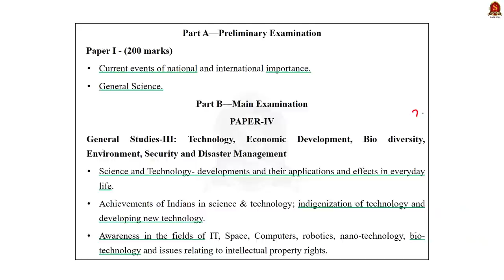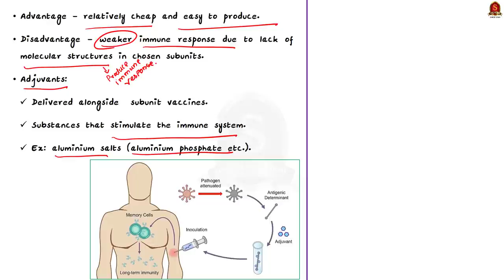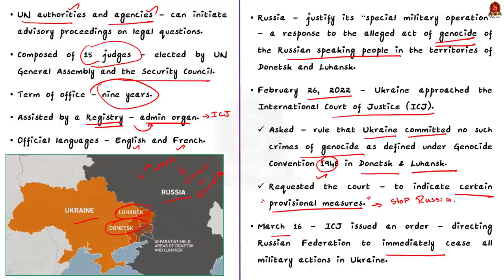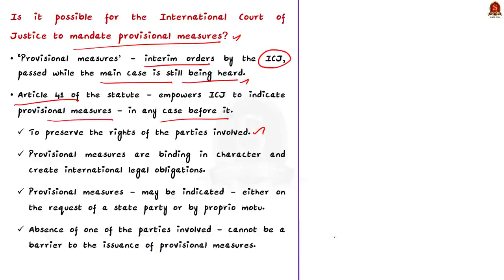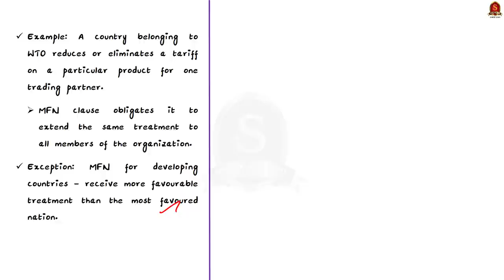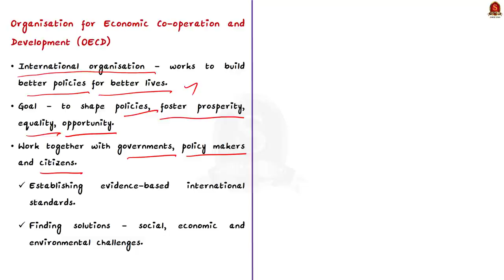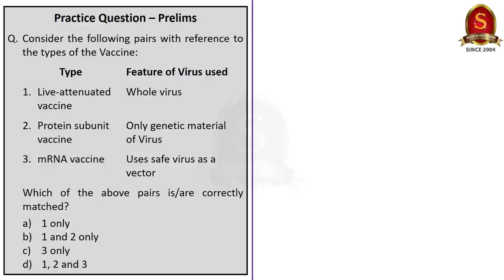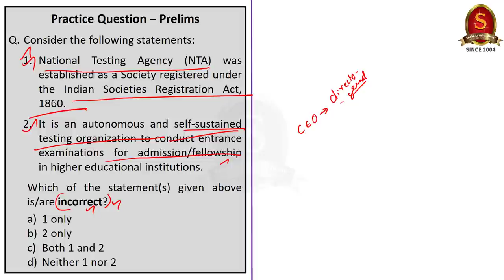The Hindu Daily News Analysis || 18th March 2022 || UPSC Current Affairs ||Prelims'22 & Mains'22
Time Stamping
►►Introduction - 01:16
►►List of Topics – 01:25
1. Unhealthy precedent (Editorial) - 01:30
2. Russia-Ukraine conflict: ICJ’s provisional measures on military operations (Text & Context) - 10:37
3. In sanctions route, what the world must take note of (Editorial) - 21:06
4. Ukraine war could cut 1% off global growth: OECD - 28:35
5. Do Ph.D. after a four-year degree: UGC - 31:39
6. Prelims Practice Questions - 36:47
7. Mains Practice Questions - 41:38

Important topics such as ICJ Sanctions MFN OECD NEP2020 are vividly discussed in UPSC Civil Services Exam Perspective in this video, with a special Practice cum Revision session in the end.